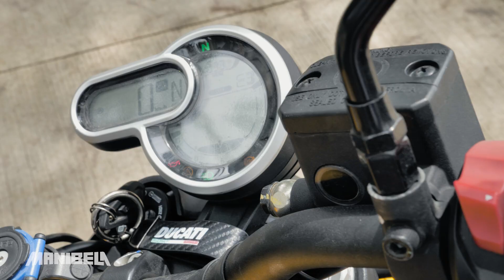Ultimately Classic! Test Riding the Ducati Scrambler 1100 Tribute Pro | Manibela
Ducati has expanded its popular scrambler family with two additions, at isa na rito ang Scrambler 1100 Tribute Pro na featured ride natin for this episode.

Watch as Kuya Daniel rides this retro classic scrambler dito sa ating Test Ride!

The program will not only bring you the coolest in motorsports but also a sneak peek at the latest in the automotive industry.

Each episode will excite the motorist in you as we cover trends in all forms of vehicles, which may help you decide the best for your personal and business enterprises.